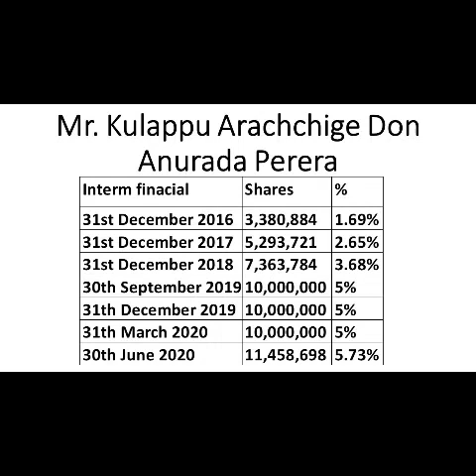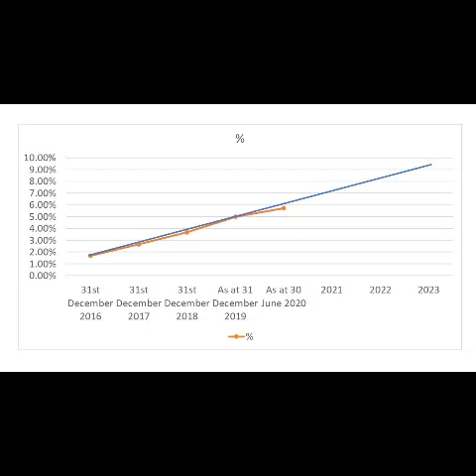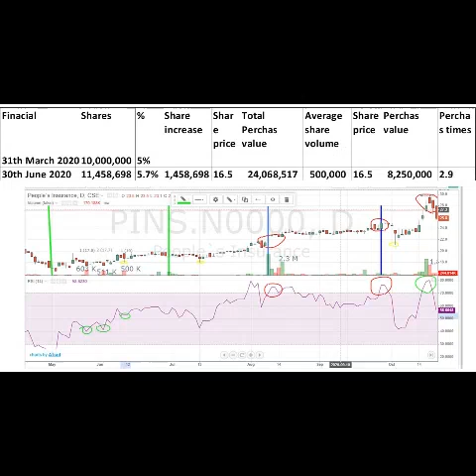Is Dhammika Perera touch People insurance ?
PINS.N